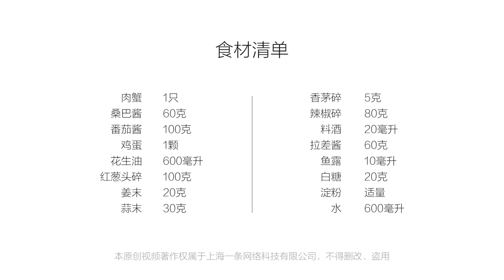美食台｜新加坡辣椒炒蟹